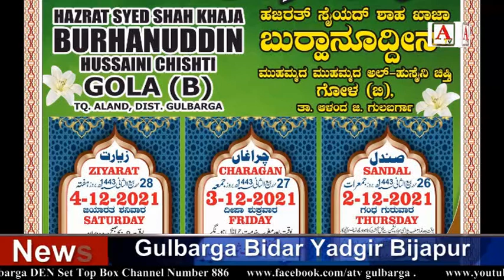URS E Shareef Hazrath Syed Shah Khawaja Burhanuddin (Rh) Ka ineqaad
URS E Shareef Hazrath Syed Shah Khawaja Burhanuddin (Rh) Ka
ineqaad